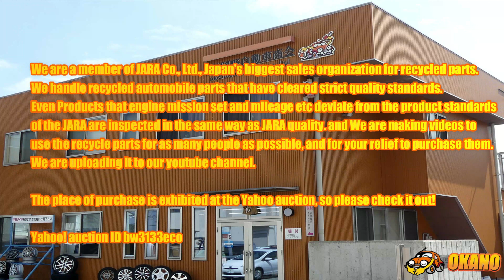SUBARU IMPREZA GF-GC8 EJ207 ENGINE CRANKING TEST MOVIE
SUBARU IMPREZAの動画です。

1998年9月登録

GF-GC8

エンジン　  EJ207

ミッション　 5-speed manual mission

圧縮　約 ①8.0　②0　③8.5　④9.0

NO.33222

下記サイトにて販売予定です。